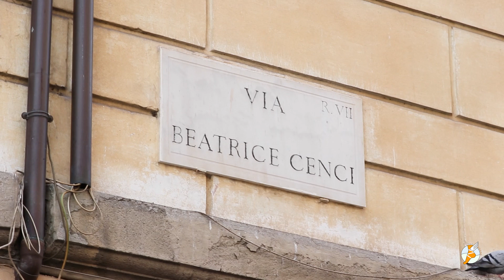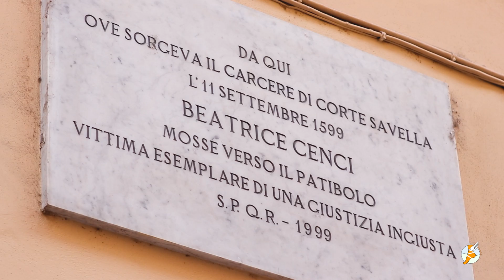Rome's Untold Stories - Beatrice Cenci's Fate and Rome's Executioner Mastro Titta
Rome's untold stories with Itertours, takes you to the lesser known side of Rome. We will show you a different aspect of the Eternal city and shine some light on a few intriguing personalities of the past on our tours in Rome.
In this episode,  we introduce Beatrice Cenci's tragic story and mention Mastro Titta, Rome's chief Executioner.

Special Thanks:

Firefly Studios directed by Antonio Zannone & Luca Alessandro
Krale - Among Trees